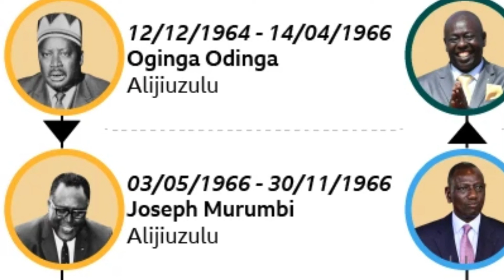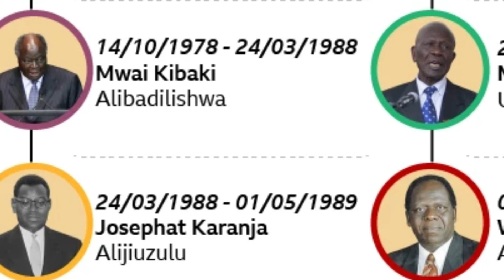NINI KINAFUATA BAADA YA NAIBU RAIS KENYA KUONDOLEWA MADARAKANI /The REAL Reason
Kenya's Deputy President Rigathi Gachagua has been impeached after a series of allegations, including corruption, stoking ethnic tensions, and supporting anti-government protests. The National Assembly voted overwhelmingly in favor of his removal, with 281 out of 349 members backing the motion. This marked a historic moment, as it is the first time a Kenyan deputy president has been impeached under the 2010 constitution.

Gachagua defended himself, arguing that the charges were politically motivated, particularly due to rising tensions between him and President William Ruto. He also faced accusations related to amassing personal wealth, undermining government institutions, and interfering in public protests.
NINI KINAFUATA BAADA YA NAIBU RAIS KENYA KUONDOLEWA MADARAKANI